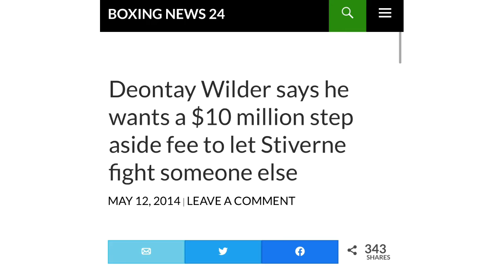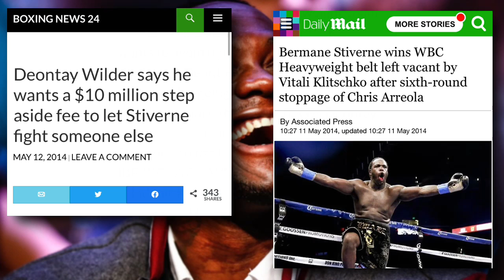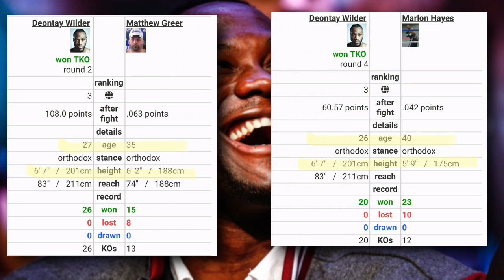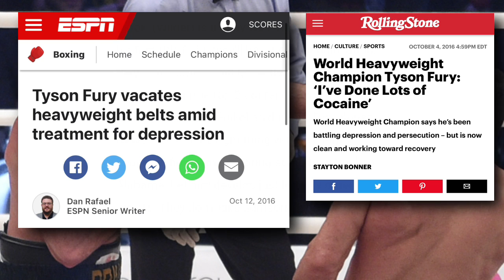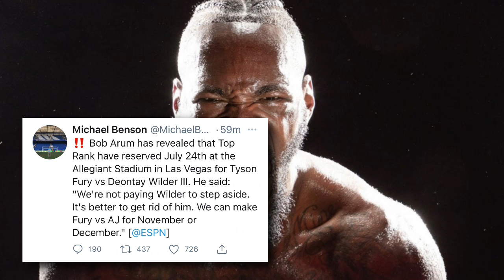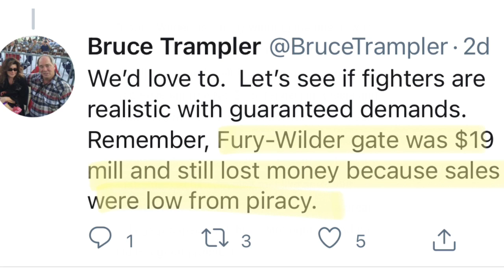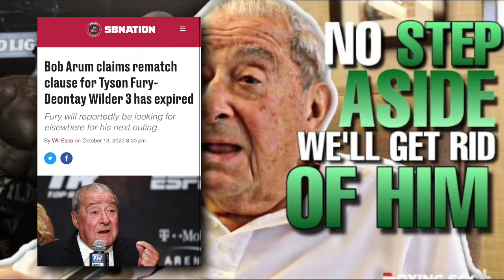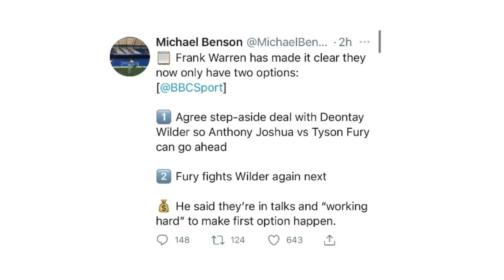THE RELAY: Chronology of how Wilders blocked undisputed for 7 years, Wilder vs Fury III in July?!